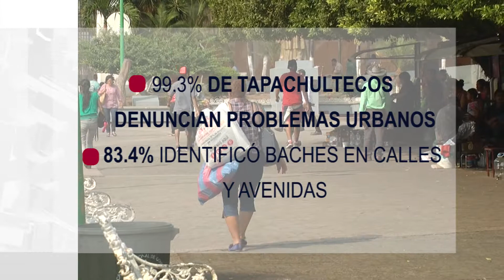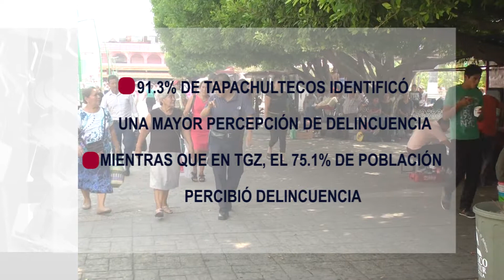Tapachula con carencias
Tapachula el municipio con mayores carencias de acuerdo al INEGI